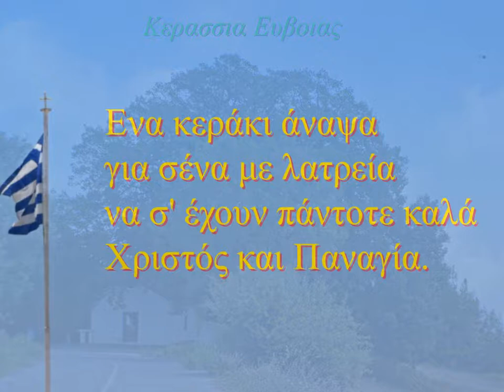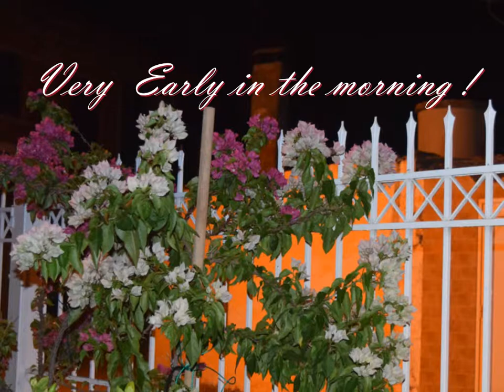Ενα κεράκι άναψα‏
ΠΡΟΣΕΥΧΗ ΣΤΗΝ ΠΑΝΑΓΙΑ
για σένα με λατρεία
να σ' έχουν πάντοτε καλά
Χριστός και Παναγία.